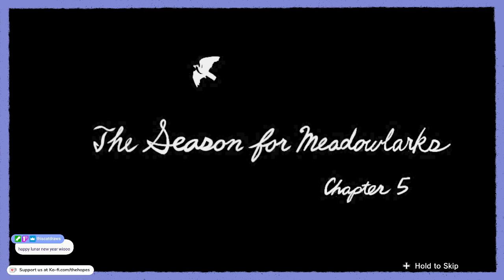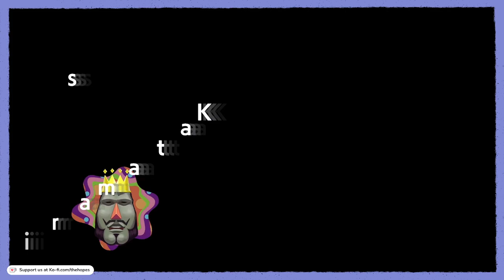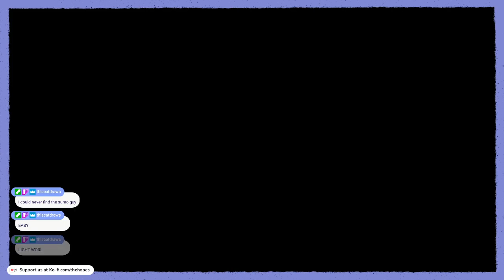Drift Compatibility Training ♡ We Love Katamari | VOD 2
Originally a live stream on Twitch 2/10/2024
In Katamari Damacy, the Prince of the Cosmos restored all the stars in the sky after his father -- the illustrious King of the Cosmos -- destroyed them all. Now, the people of Earth can't get enough! They want to roll up more and put more stars in the sky! So that's what we're doing! In co-op mode!

We're the Hopes! A married couple of variety streamers with a focus on playing our favorite story-based games and creating a queer-centered space. You can expect chill vibes, silly voices, and and a healthy amount of gaffs.